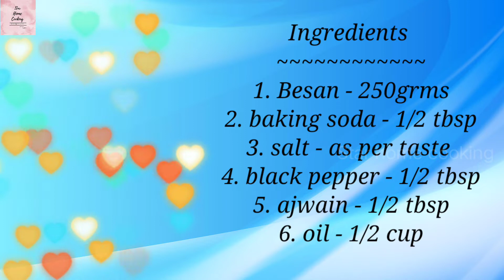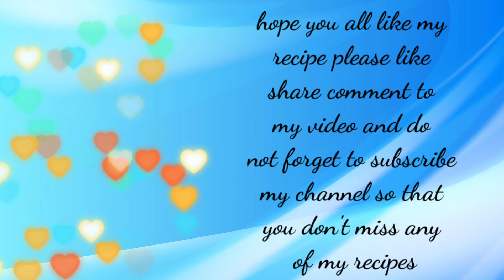Vanela ghaatiya | ghaathiya recipe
Description:

Aaj hum banane ja rahe hain ek bohot hi tastysnack Vanilla Gathiya!

Gathiya ka texture itna halka aur kurkura hota hai ki ek baar khane ke baad aap bas aur khaate hi rehna chahenge!
 Mere friends ne toh pehla bite lete hi kaha, ye snack tho bohot tasty  hai aur iss tasty recipe ko hum zaroor seekhenge

Doston jo cheez apne hatonse boni hona uski tho baat hi kuch aur hoti hai 😋 hai na🙂

Agar aap bhi mere saath ye crispy vanilla gathiya banana chahenge toh bas mujhe follow karte rahiye aur last tak zaroor dekhiye!

Aur haan, meri chhoti si mehnat ke liye ek susscribe toh banta hai na, doston?

aapka pyaar hi meri Prerna hai doston.